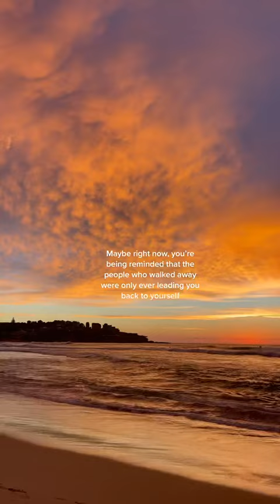Healing Factor. ❤️‍🩹🧚 Trending TikTok Viral.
“A fit body, a calm mind, a house full of love. These things cannot be bought – they must be earned.

💡 We constantly upload new videos for your daily dose of TikTok.

Credit: TikTok @ yasshappylife
Chocolatine / Pain au chocolat ? cedricgrolet chocolatine painauchocolat 🫶🏻

🔥 If you see a clip which you own that you did not submit or give consent for use, we have likely received false permissions and would be happy to resolve this for you!